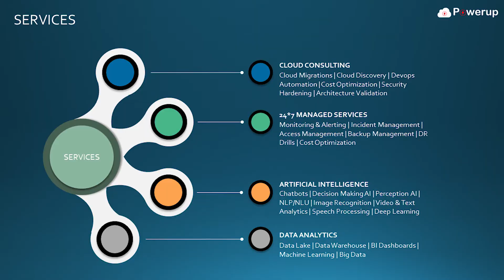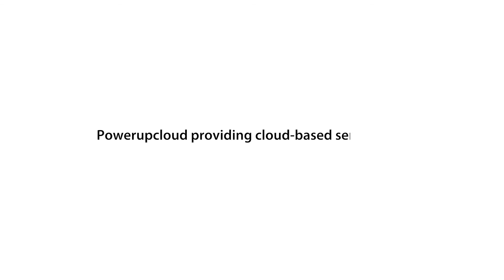Powerup Cloud Leverages the Microsoft Cloud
Powerup Cloud helps customers across industries to leverage the cloud-1st advantage by managing their applications and handling complex migrations. It also builds AI infused solutions such as Botzer, a conversational commerce experiences platform, leveraging the cognitive services powered by Microsoft Cloud.
for more on how Microsoft partners are leveraging the Microsoft Cloud to deliver innovative solutions to their customers.